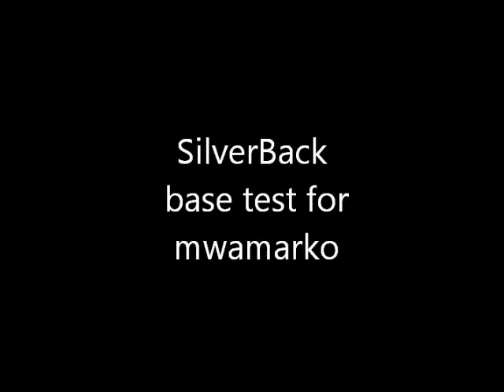mwamarko base test